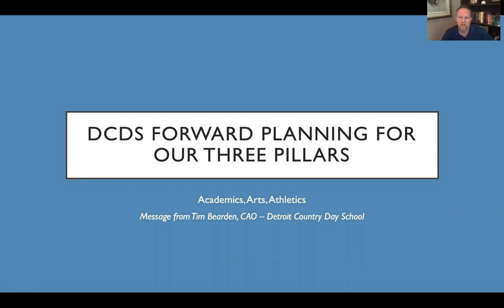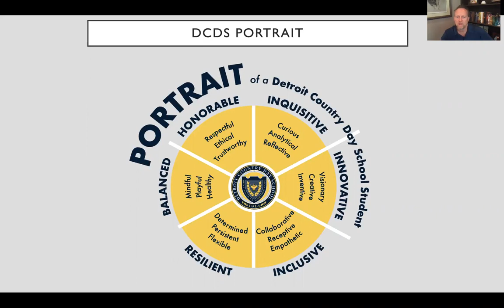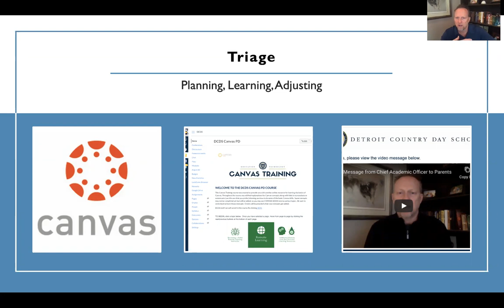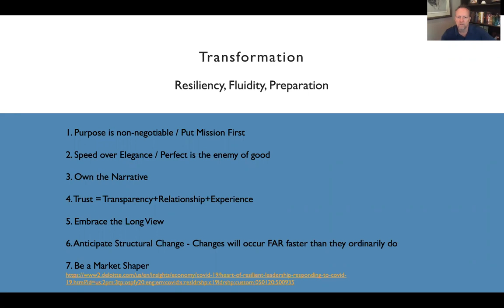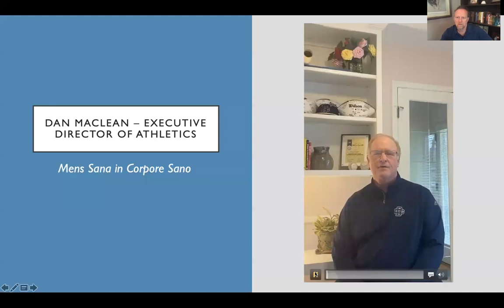CAO Update May 14, 2020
More academic updates, play season announcements, and athletic news during remote learning environment.